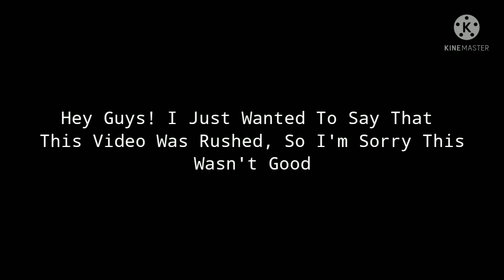Past MLB Reacts | Miraculous Ladybug Reaction | 5/6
Hey guys, school just recently started so uploads may take a while. I had rushed to get this video out because I wanted to get this video out this week, so I apologize if its bad.

!DO NOT ADD IN A REACTION COMPLICATION!